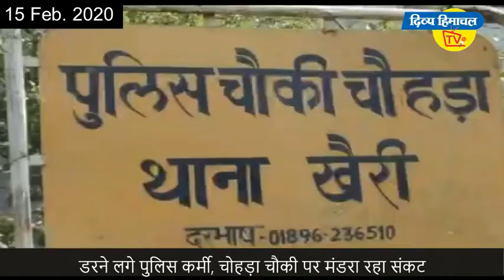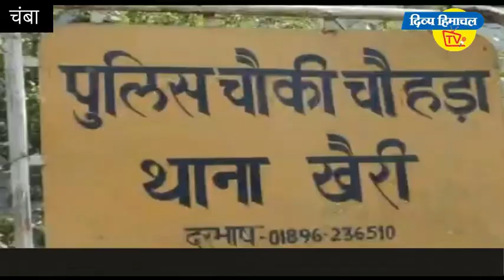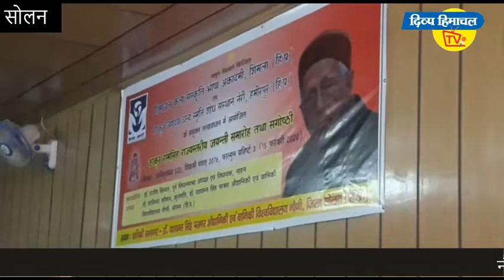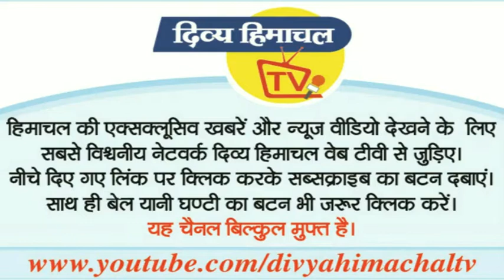आज दोपहर हिमाचल: Divya Himachal TV :15 फरवरी 2020 : दोपहर तक की खबरें । ताजा... और तेज़।